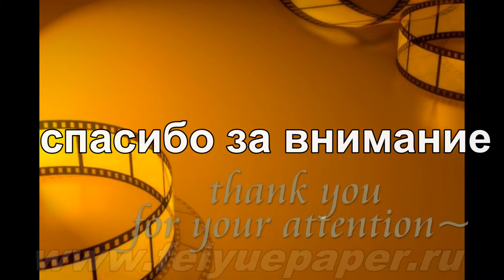Каталог материалов для сублимационной печати Catalog of the materials for sublimation printing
Здравствуйте, Мы являемся профессиональным производителем сублимационной  бумаги для цифровой печати  в Китае.

Не только многие китайские торговые компании покупают нашу продукцию, а затем продают их за границей, но и многие зарубежные дистрибьюторы покупают их ,а затем продают в своей стране.Поэтому у меня есть уверенность, что наша цена и качество вас удовлетворит .
Если вы готовы импортировать из Китая, я уверена, что мы будем хорошим выбором.

бесплатные образцы могут быть поставлены для тестирования.
Вы также можете поговоритьсо мной о более подробности в skype / WhatsApp / WeChat /: 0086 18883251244

Свяжитесь с нами:
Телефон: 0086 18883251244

Fei Yue Paper Industrial Co., Ltd